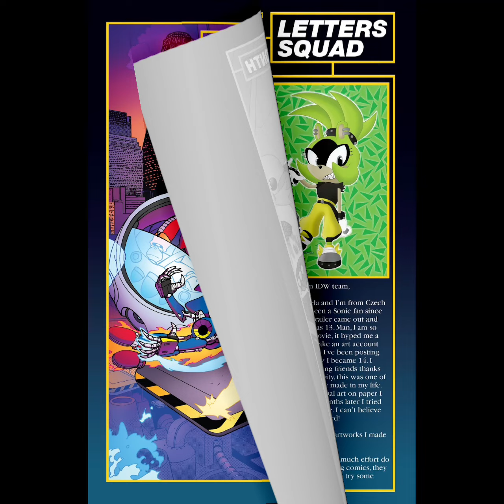IDW Sonic Imposter Syndrome #2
Official solicitation

The ROAD TO #50 continues here! Enjoy a TEN-ISSUE long adventure leading up to the EPIC SHOWDOWN in milestone issue #50.

Surge and Kit are put to the test! Dr. Starline is almost ready to launch his grand plan, but first he must ensure his creations can perform under pressure. But more powerful doesn't always mean better... can Surge and Kit live up to the heroes that inspired their creation?